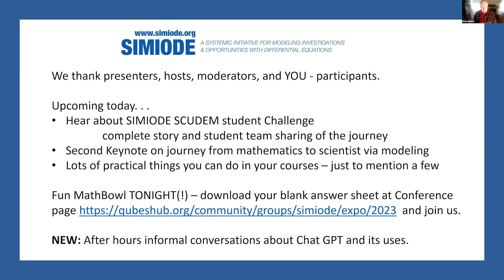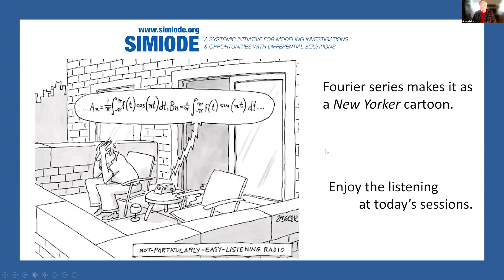Opening Greeting for Day 2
Day 2- Saturday, February 11
     12:45 - 1pm

Opening Greeting
     Main Room

     Brian Winkel, Director, SIMIODE, Chardon OH USA

Presentation given at SIMIODE EXPO 2023.
and please join us next year!